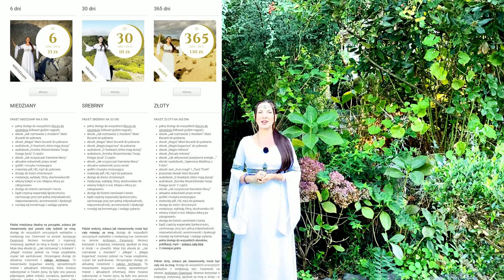782. Jak kształtować w Twoim życiu tylko, to co piękne i pozytywne? To jest możliwe! 🤩zwiastun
🆕179 Ceremonia z Marią Bucardi w czwartek 11 listopada – od godziny 20:20 dostępna 24 godziny na dobę

📳Moje Strony na Facebook:
▶Magiczny Świat: